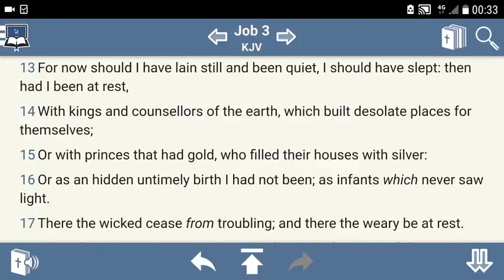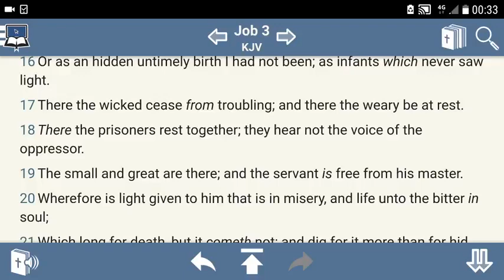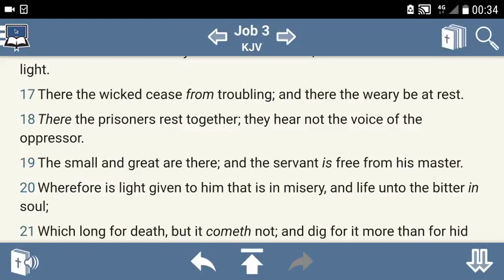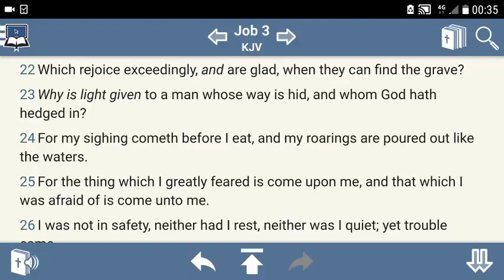Job 3:11 (GMSUKTheEndIsNigh)